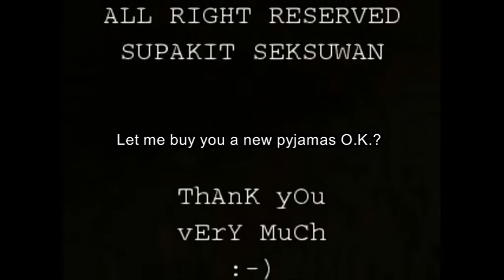The Love (Recut Version 2009) Thai Short Film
สิ่งมีค่าที่สุดของการมีชีวิตคือการรอวันที่จะได้บอกกับคนที่รักว่า
เรารักเขามากแค่ไหน  ก่อนทุกอย่างจะสายเกิน...
เมื่อ'อากง'และ'อาม่า'แสดงทรรศนะต่อกัน

A Film by Supakit Seksuwan
Awards: รางวัลขุนวิจิตรมาตรา งานเทศกาลภาพยนตร์สั้นครั้งที่ 12 โดยมูลนิธิหนังไทย

English Subtitled by:
Supakit Seksuwan, Warapun Nguitrakool & Witaya SaptanaUdom

บทสัมภาษณ์ผู้กำกับพูดถึงหนัง

The Love [Recut Version]/2009/Thailand/Streamline Film/Drama, Romance, Documentary/4:3/Color/6.56 min